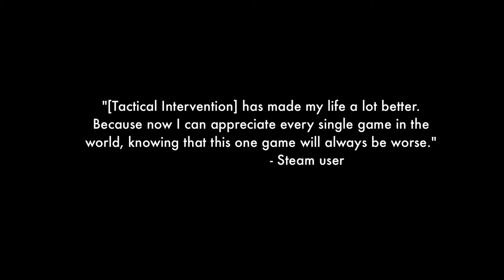Bud Bonkerson Reviews Battlefield 1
lol pranked it's actually Tactical Intervention
Video starts slow. Trust me, stick around.

[Outros will only be used for longer videos like this one, and the song will change a lot.]

This video is dedicated to Luke Jones, professional Tactical Intervention champion.